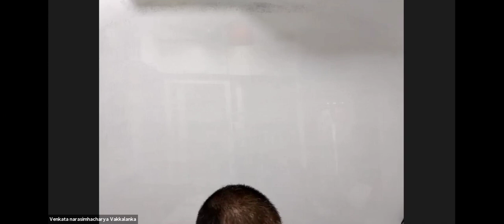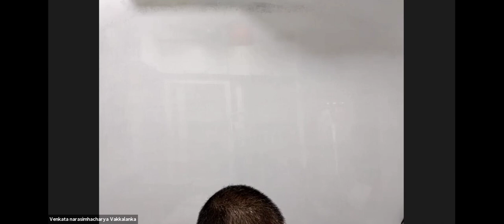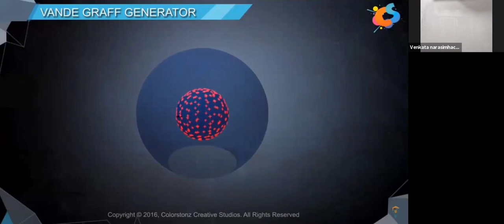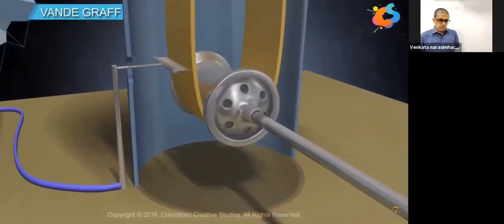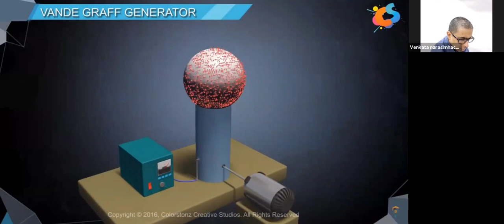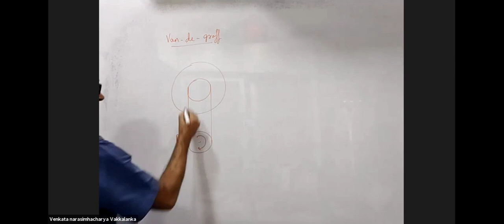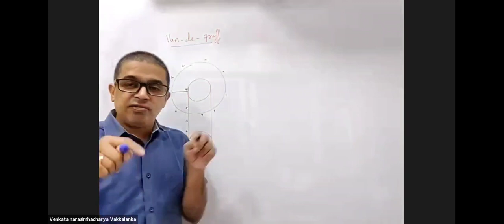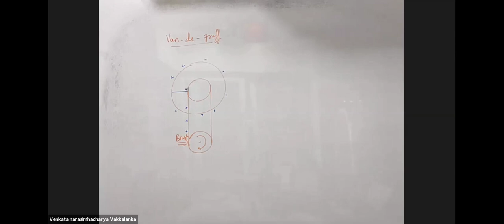electrostatic lec 12( van de graff generator)